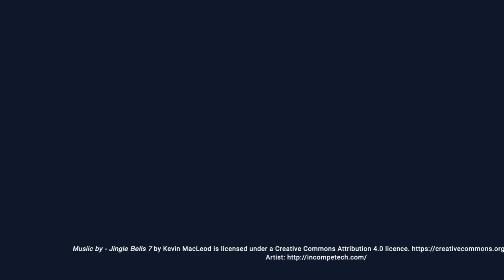MADAA Childrens Art Exhibition - Moniaive Playcare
Childrens Art Exhibition - MoniaivePlaycare